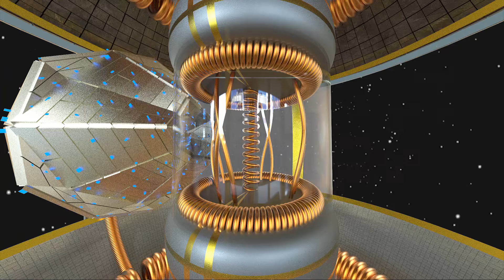GALACTIC FEDERATION YOU ARE TO GET UNDERSTANDING AS YOU PRATICE